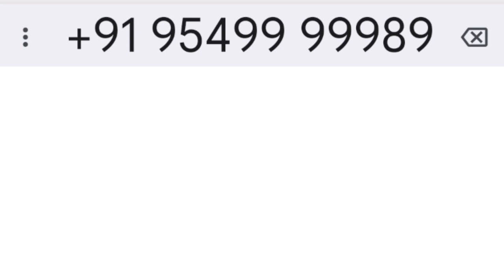TATA NANO 2017 Model Review | Second hand Tata Nano सिर्फ 80 हज़ार में , क्या आपको लेना चाहिए?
Hashtag #️⃣